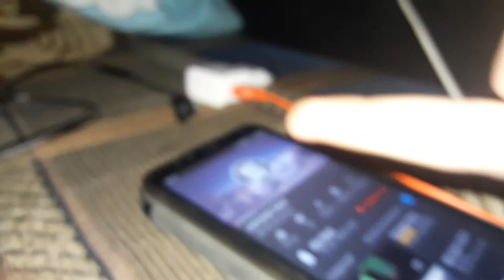OLD VIDEO BASS TEST JBL CHARGE 2 PLUS